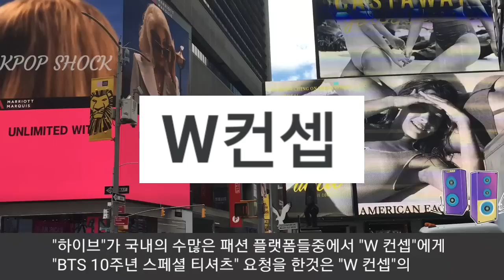[방탄소년단] 실시간 해외팬들 난리난 "BTS 10주년 티셔츠" 출시 (BTS fans go crazy for "BTS 10th Anniversary T-shirt")